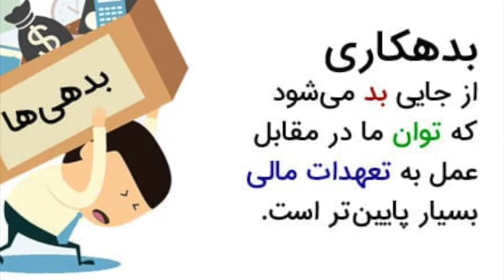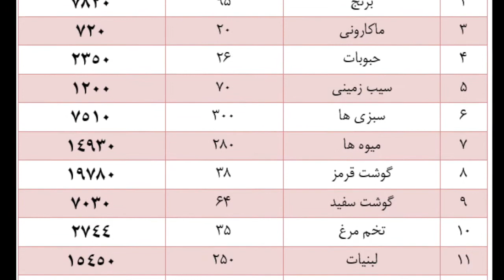میخواهید از قرضداری و بدهکاری نجات یابید؟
درین ویدیو چندین راهکار برای رهایی از بدهکاری به معرفی گرفته شده است. اگر میخواهید از بدهکاری نجات یابید حتمن این ویدیو را تماشا کنید!